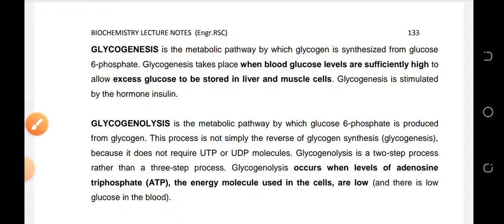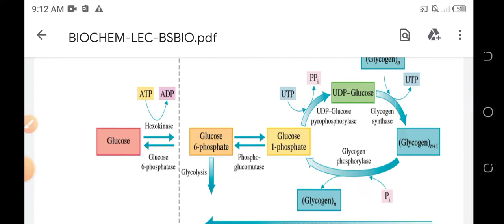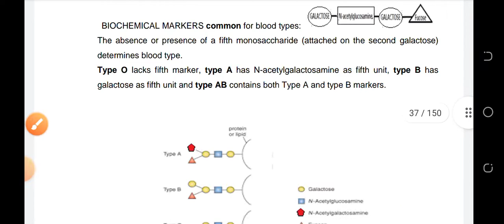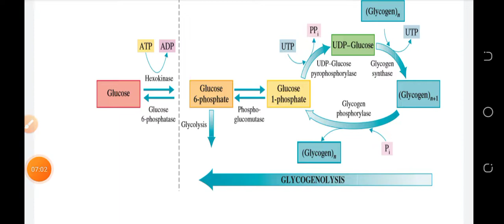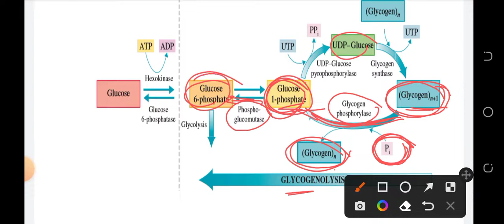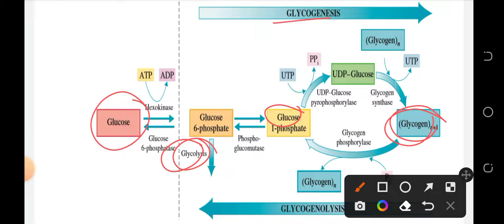Glycogenesis and glycogenolysis